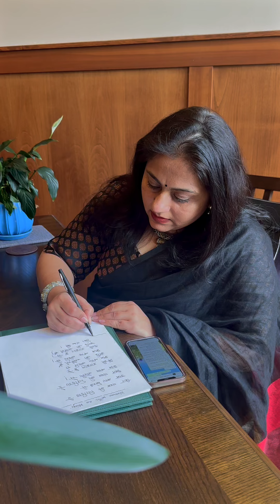Eela Nair - Lyricist for Woman with No Wings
Eela Nair, lyricist of one of the many original songs which are part of Woman with No Wings. Please join Eela as she takes us through her creative journey..